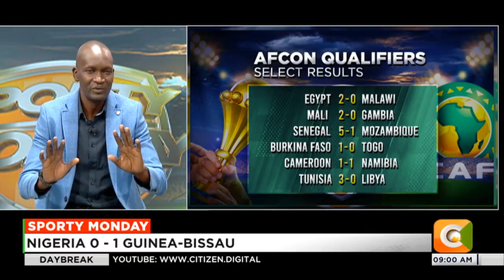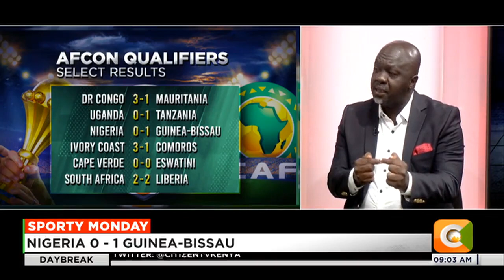Sporty Monday | AFCON qualifiers wrap